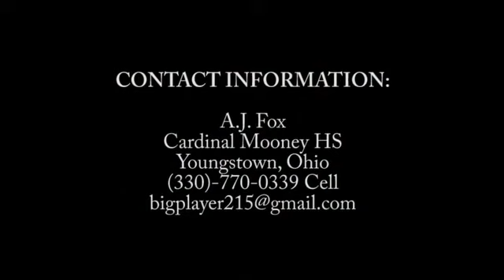AJ Fox Kicker/Punter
AJ Fox is the punter/kicker for Cardinal Mooney HS in Youngstown, Ohio